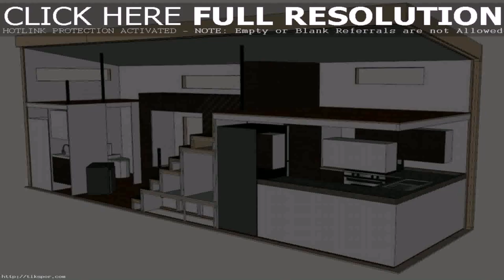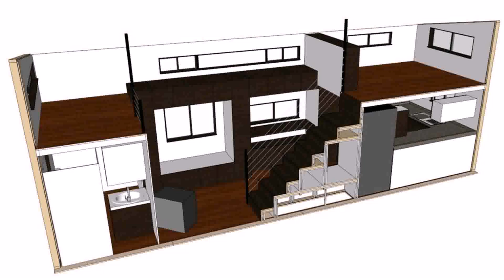Modern Tiny House Floor Plans (see description)